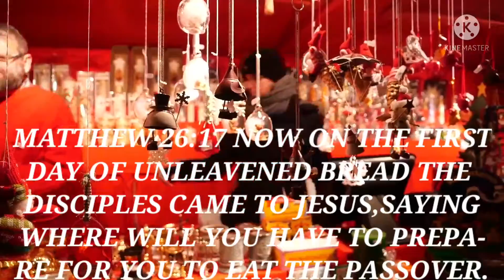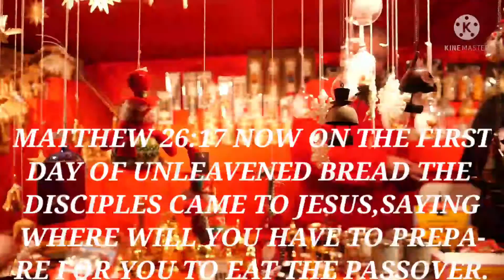WHERE WILL YOU HAVE AS PREPARE FOR YOU TO EAT THE PASSOVER.ACCORDING TO THE BIBLE.